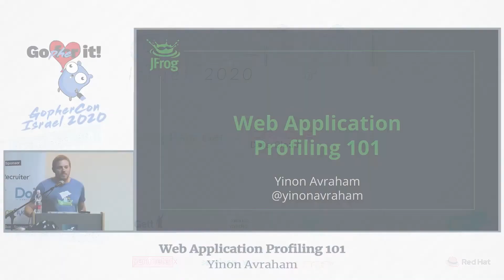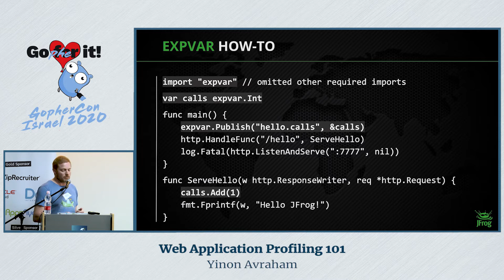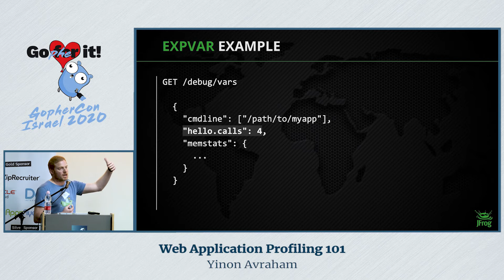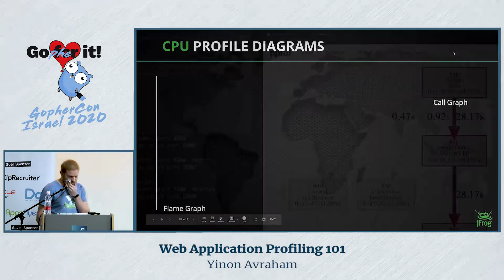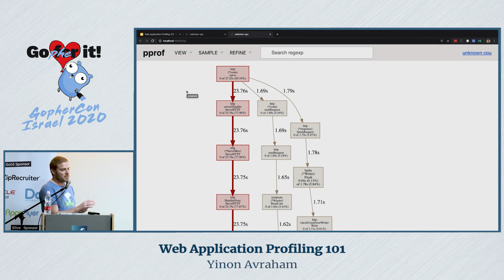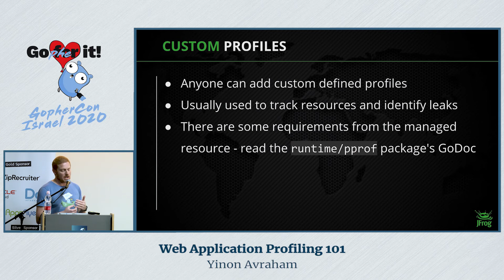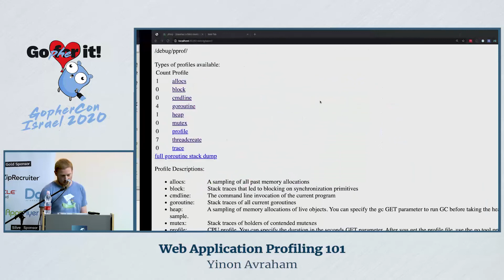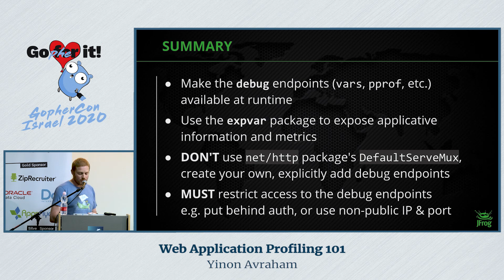Web Application Profiling 101 / Yinon Avraham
Profiling applications should be a fundamental part of developers' work, but unfortunately it is usually not. This talk gives the highlights on Go's builtin tools for profiling and debugging in runtime: go tool pprof / trace, expvar. Will include code examples & live demos, focusing on web apps.